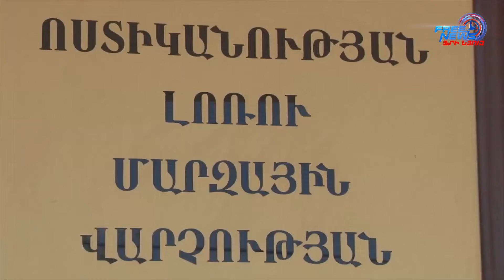Տաշիրի ոստիկաններն առանց աքցիզի 301 օղի են հայտնաբերել